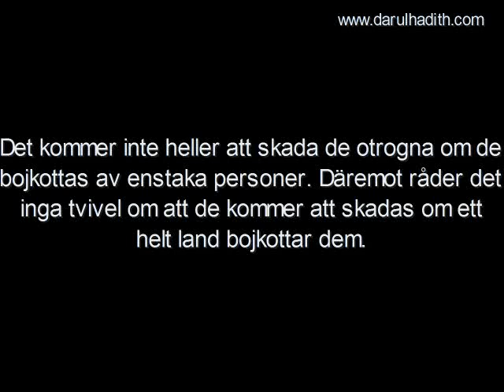1192. Individuell bojkott gagnar inte II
Individuell bojkott gagnar inte II

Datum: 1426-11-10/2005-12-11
Översättning: Darulhadith.com